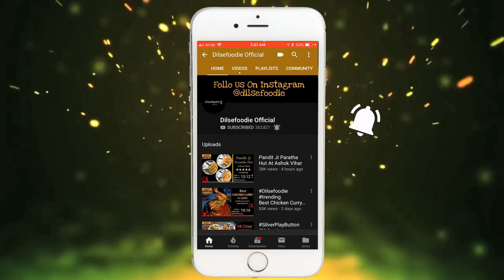Delhi's Best Butter Chicken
These Are My Favourite Places To Have Butter Chicken